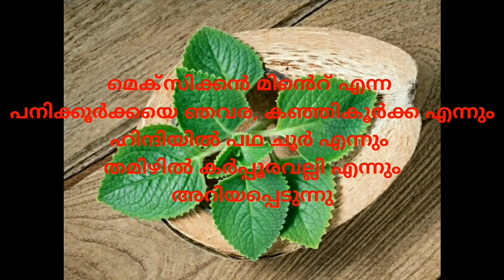കോവിഡിന് ഫലപ്രദമായ പനിക്കൂർക്കയുടെ ഗുണങ്ങൾ Medicinal uses of Mexican Mint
പനിക്കൂർക്ക അഥമാ മെക്സിക്കൻ മിന്റ്
ഒട്ടനവധി രോഗങ്ങൾക്ക് ഉത്തമ പ്രതിവിധിയാണ് .
ശ്വാസകോശ രോഗങ്ങൾ
ത്വക് രോഗങ്ങൾ
അമിതവണ്ണം
സ്ട്രെസ്സ് ,ടെൻഷൻ
എന്നിവ കുറക്കാനും
പനിക്കൂർക്ക ഉത്തമം